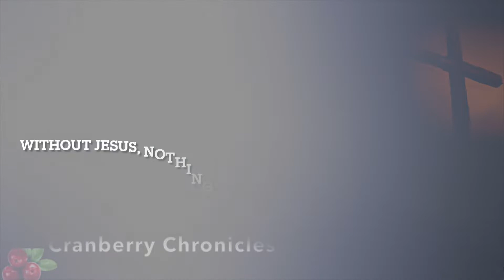WITHOUT JESUS 🙏 , NOTHING WORKS AS IT IS SUPPOSED TO 👎 // PART 1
In this three part series, I speak about how the LORD is the finisher of everything we start and that apart from him - there is no prosperity in anything at all that we do.

MUSIC USED

Christian lofi~bible study, study, meditate, work, relax, chill, stress, anxiety relief~Yoni Charis

Christian lofi~study, work, focus, peace, chill, productivity, sleep, stress relief~Yoni Charis

4 Hours Classical Music for Studying, Relaxation & Concentration

Alone With GOD: 3 Hour Piano Worship Music for Prayer & Meditation

Worship Instrumental | 3 Hours of Piano Worship  - Dan Musselman

Dark and Mysterious Ambient Music | 1 Hour Playlist | D&D Ambience - Arondight Studios

Red Nebula Ambient Space Music. Background sound for Dreaming, Relaxation, Meditation. - FREE SOUND BAR - Music for content creators

FALL INTO SLEEP INSTANTLY ★︎ Relaxing Music to Reduce Anxiety and Help You Sleep ★︎ Meditation - Tranquil Relax